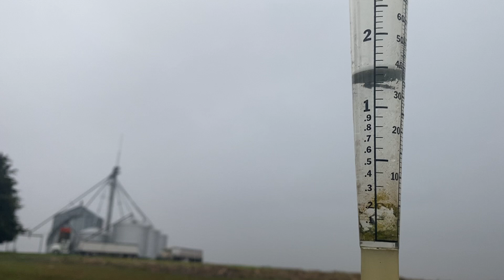Rain rain go away